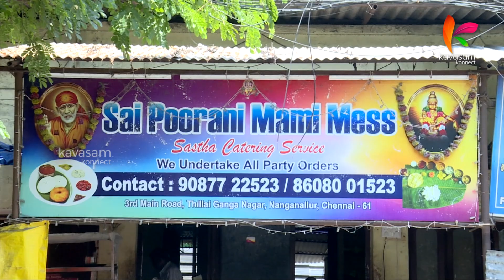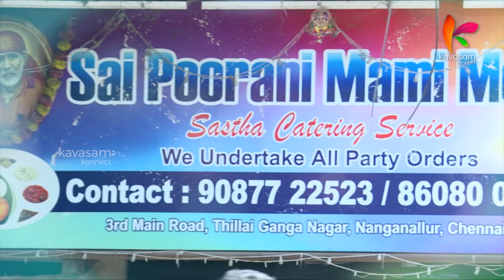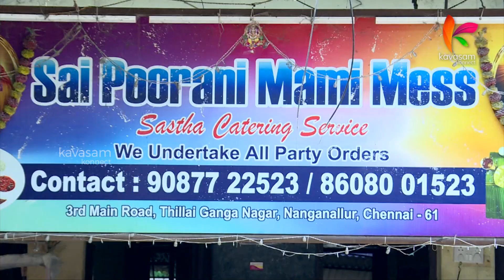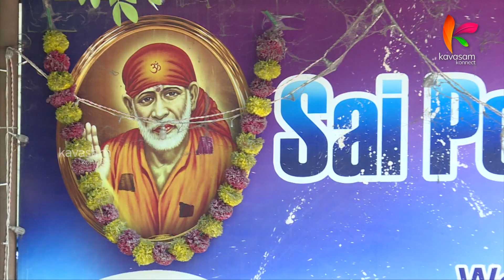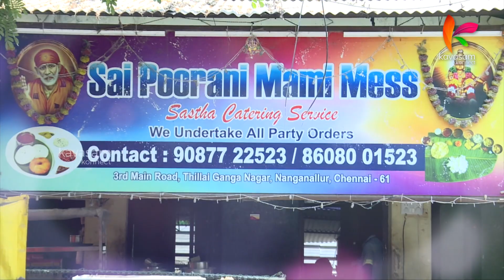எல்லோரும் பாராட்டறதே எனக்கு பெருமை! ரேவதி நடராஜன், சமையல் கலைஞர் | Traditional